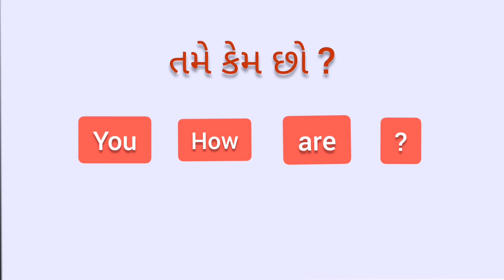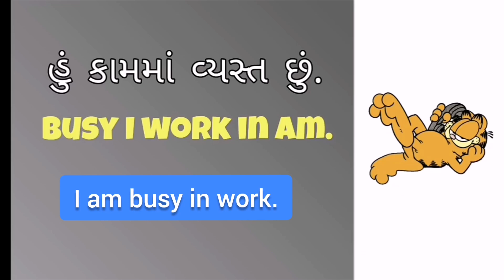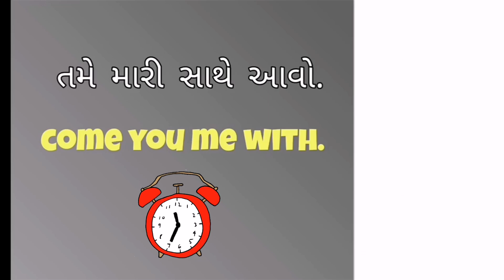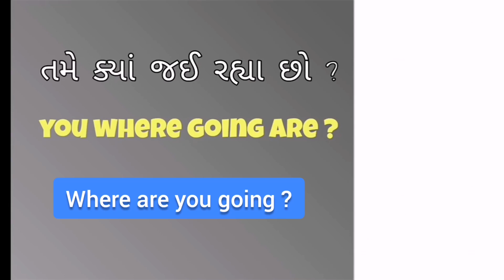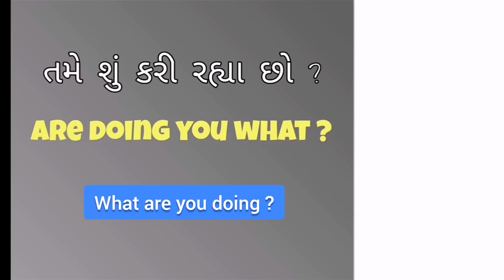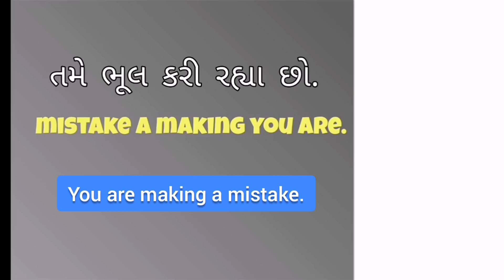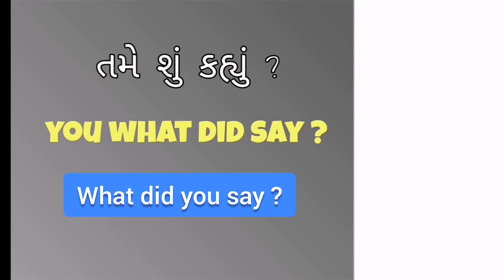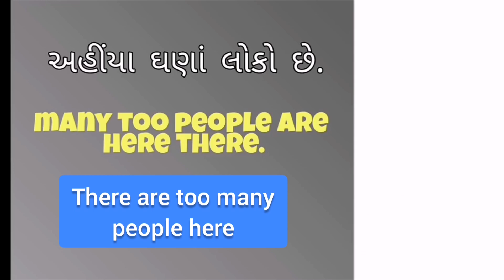Routine life English sentences | Gujarati-English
નમસ્તે,
તેત્સુકો હબ ચેનલ ગુજરાતી માધ્યમ માં અભ્યાસ કરતા વિદ્યાર્થીઓ માટે educational videos અપલોડ કરે છે. આજનાં સ્પર્ધાત્મક સમયમાં વિદ્યાર્થીઓ પોતાના સમયે કોઈ પણ ખલેલ વગર અભ્યાસના topics અસરકારક રીતે સમજે અને ધાર્યું પરિણામ મેળવે એ બાબતને ધ્યાનમાં  લઈ ચેનલ કામ કરે છે.
Videos સારા લાગે તો તમારાં મિત્રોને share  કરી એમને પણ લાભ આપો.

std 8 english tenses
std 8 english present continuous tense
tenses
std 9 english tenses
std 9 english present continuous tense

std 10 english tenses
std 10 english present continuous tense

daily life English sentences Gujarati-English

Routine life English sentences in gujarati

english gujarati

spoken English

sentences in english gujarati

English learning in gujarati